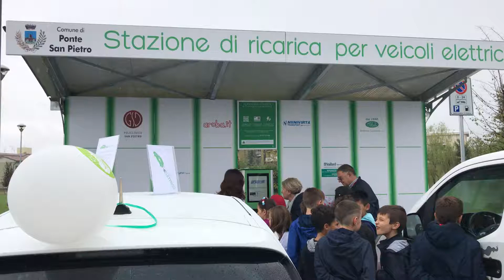Video 16 09 17, 11 17 10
Evbility Ponte San Pietro inaugurazione stazione ricarica veicoli elettrici